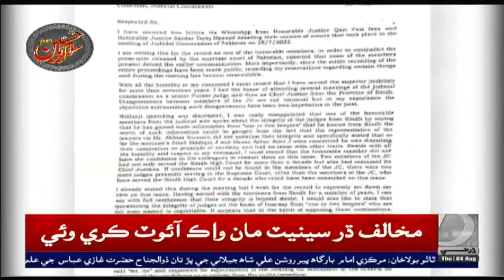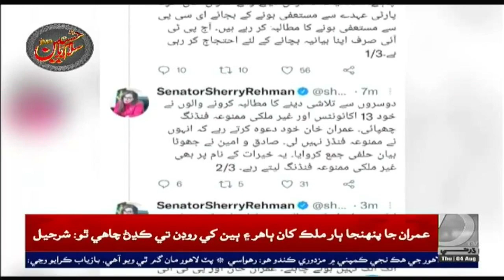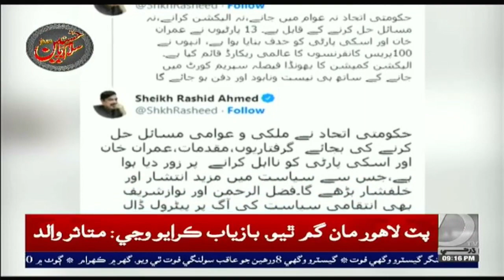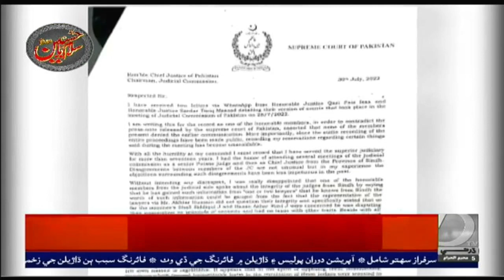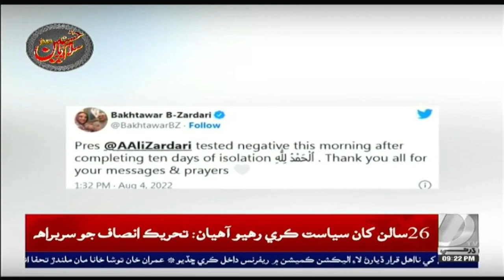09 PM || Bulletin|| Part-01 || Dharti TV News || 04 August 2022